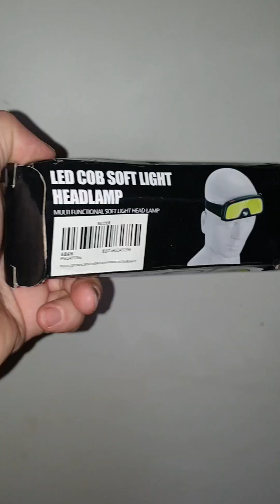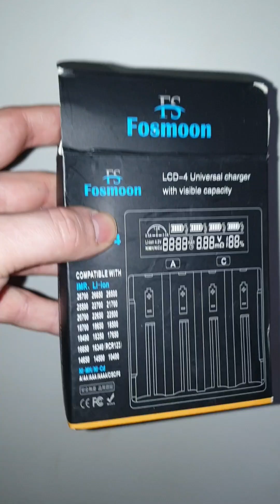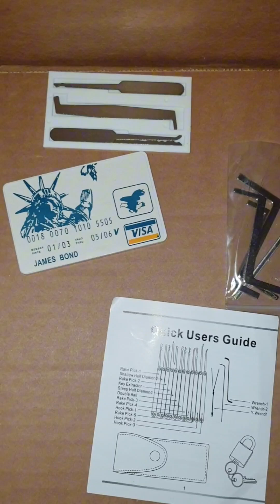AA Retouren on Tiktok